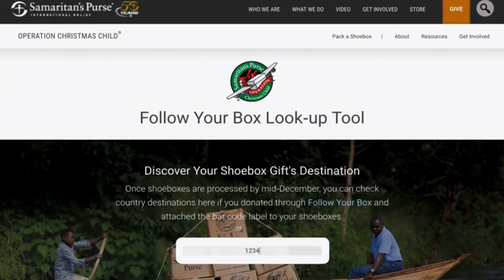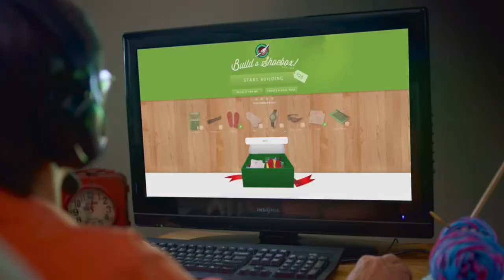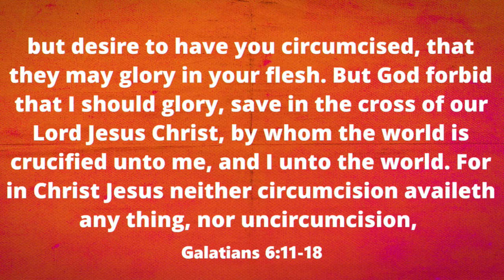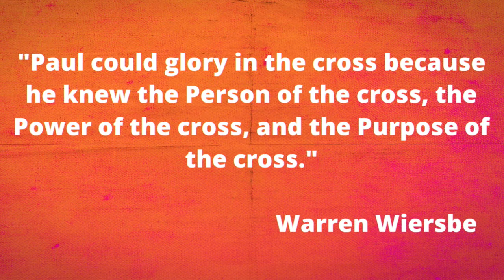Galatians: "Cross-Centered Living" part 2 | Sunday, November 1, 2020 | Morning Worship Service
Morning Worship Service – Sunday, November 1, 2020